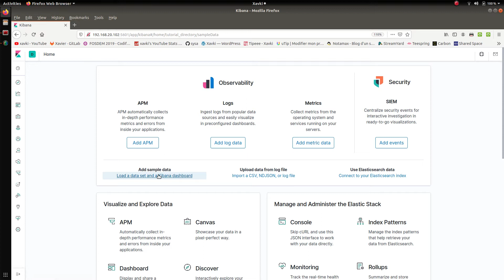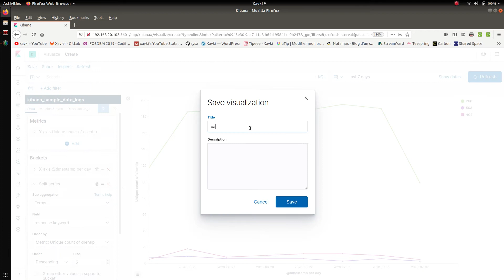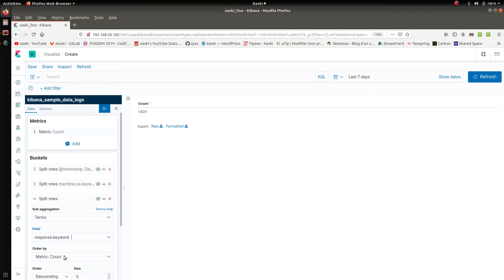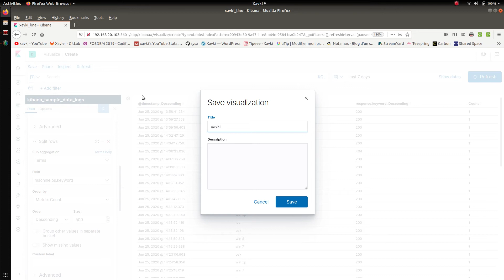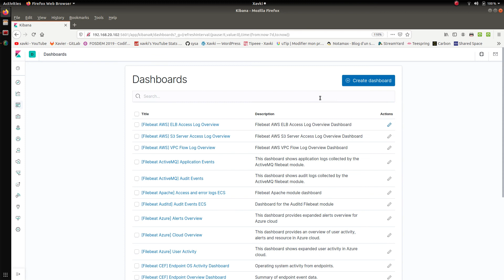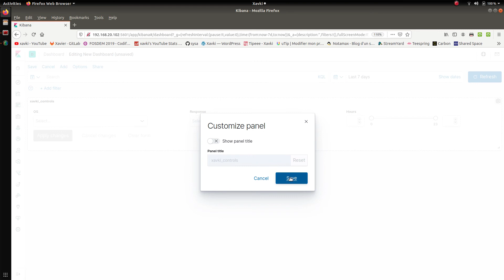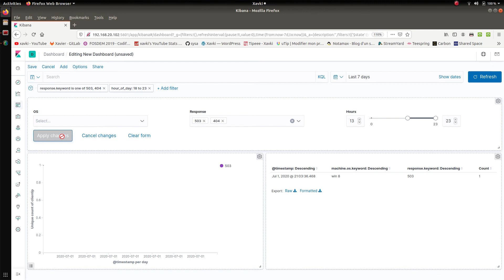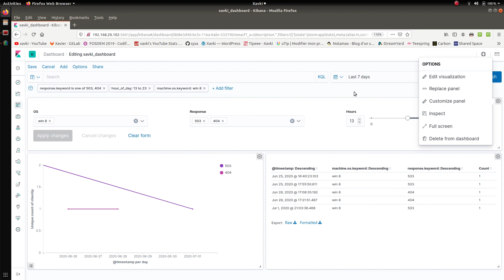ELK - 51. KIBANA : UTILISER LES CONTROLS POUR VOS DASHBOARDS